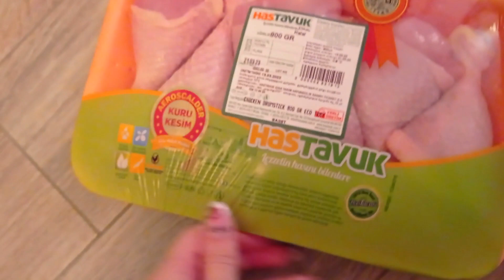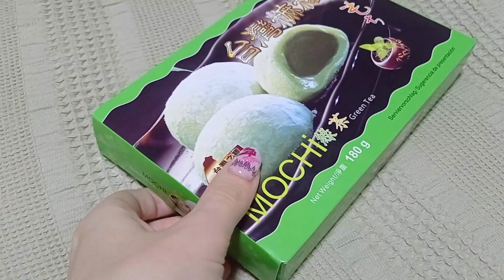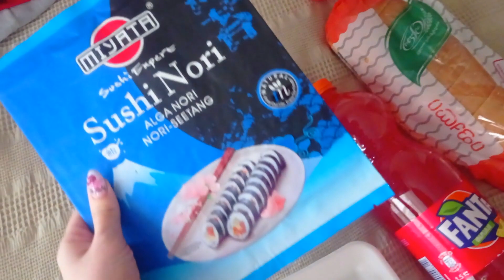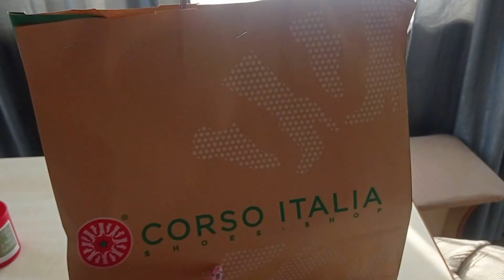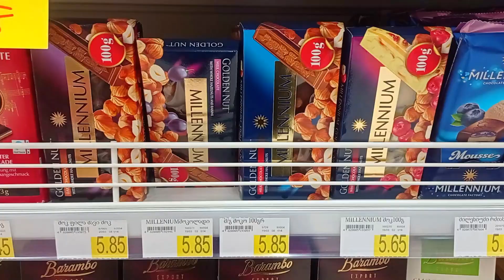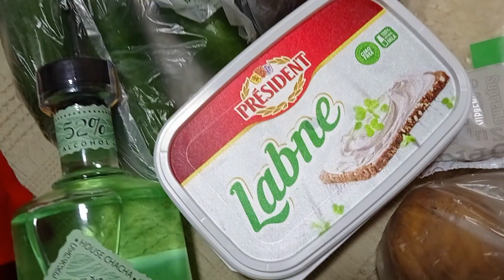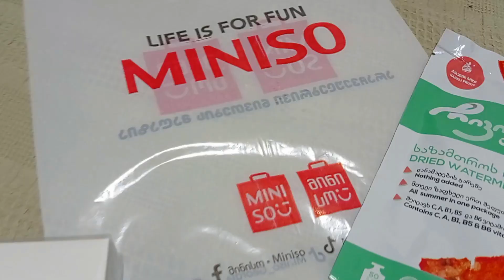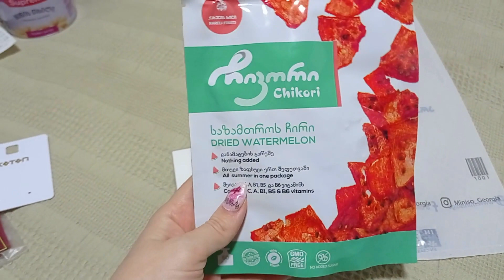GEORGIA/ГРУЗИЯ VLOG!-ГУЛЯЕМ ПО КУТАИСИ/НАШИ ПОКУПКИ/ЦЕНЫ/ГОТОВИМ РОЛЛЫ И СУШИ/КОГО МЫ ВСТРЕТИЛИ?!😁